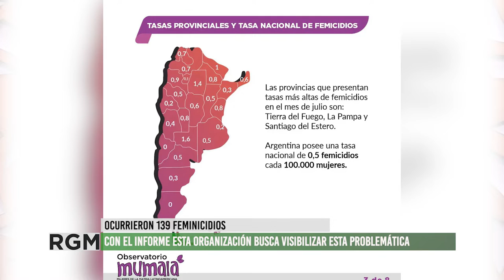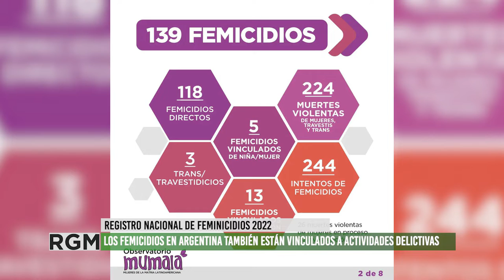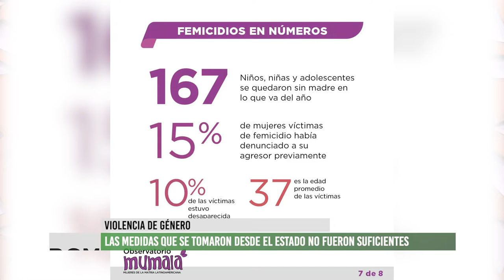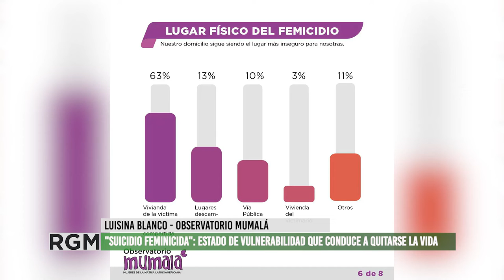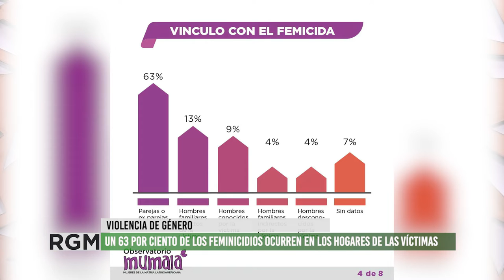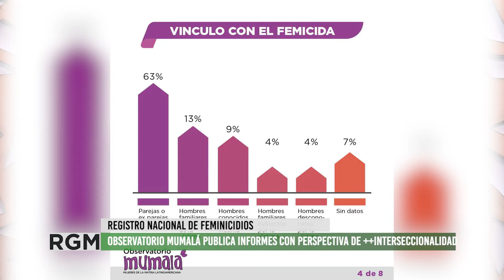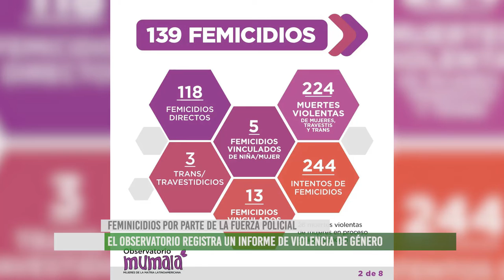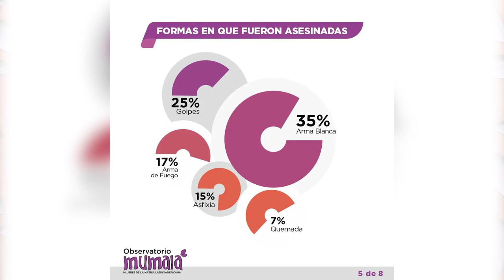Observatorio Mumalá publica el Registro Nacional de Feminicidios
Luisina Blanco, representante del observatorio Mumalá, comenta sobre el infome publicado sobre los feminicidios. A partir de los datos de los medios gráficos y digitales elaboraron el Registro Nacional de Feminicidio. El equipo de investigación tomó como referencia el período entre el 1 de enero al 30 de julio del 2022. El relevamiento registra 139 feminicidios: 118 feminicidios directos, 18 feminicidios vinculados y 3 trans/trasvesticidios.